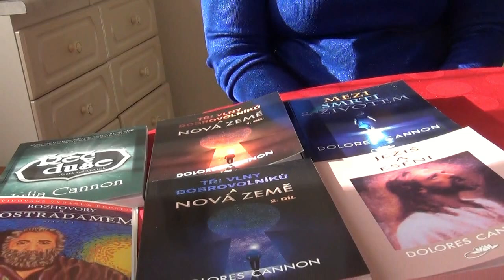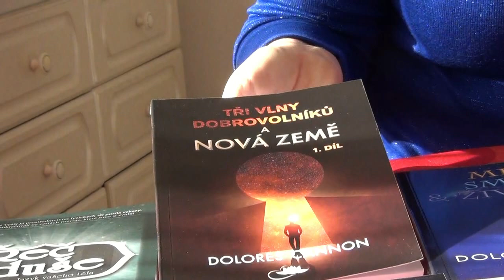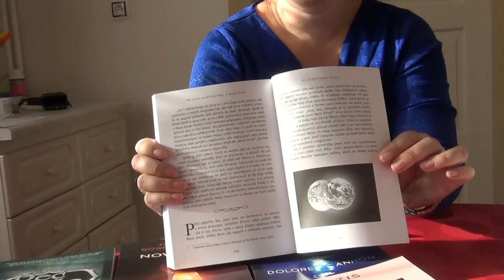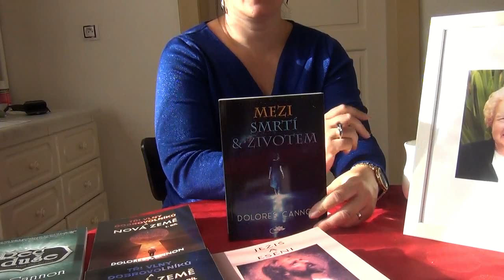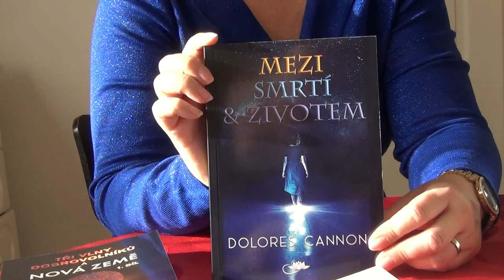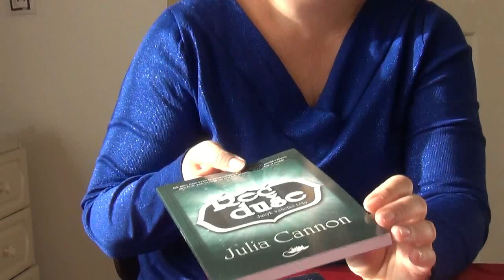O DOLORES CANNON - fenomenální psychoterapeutce - s Helenou Olmrovou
Regresní terapeutka Dolores Cannon se díky hloubce svých terapií dostala ke komunikaci s bytostmi jiných světů...